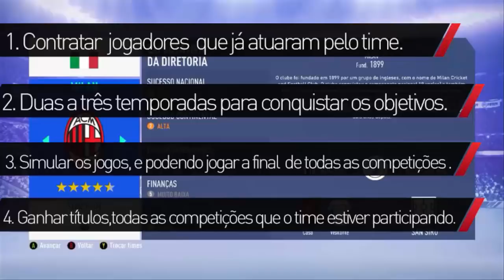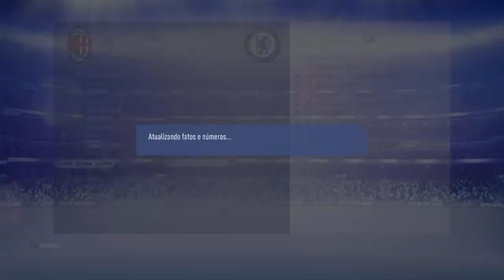PASSADO E PRESENTE MILAN MODO CARREIRA FIFA 19 #01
SÉRIE NOVA NO CANAL RAPAZIADA, ONDE JUNTAMOS O TIME DO PASSADO E O TIME DO PRESENTE, ONDE O ÚNICO OBJETIVO GANHAR TÍTULOS E DEIXA O MILAN NO TOPO DO MUNDO.